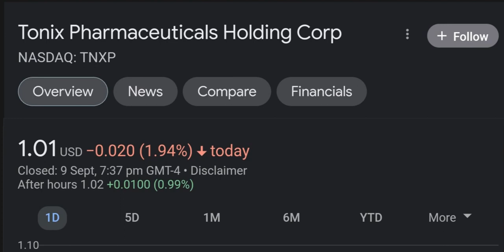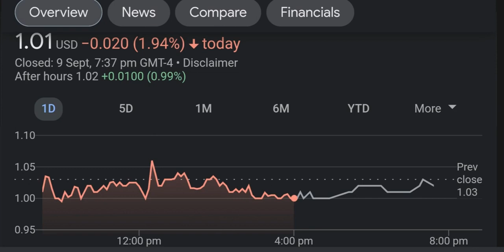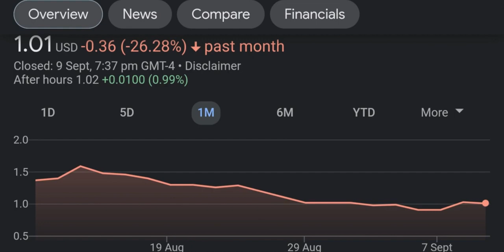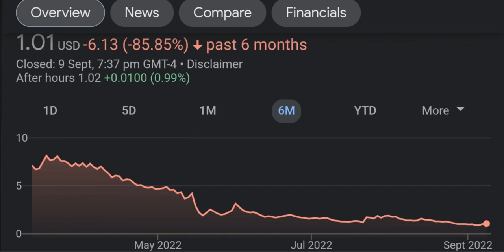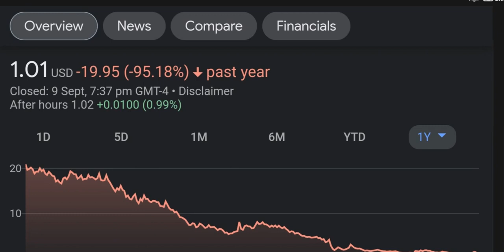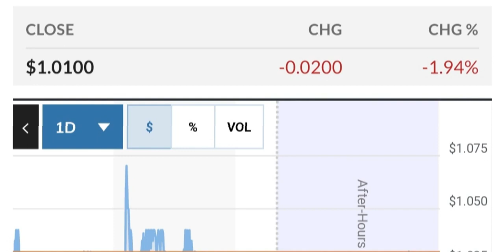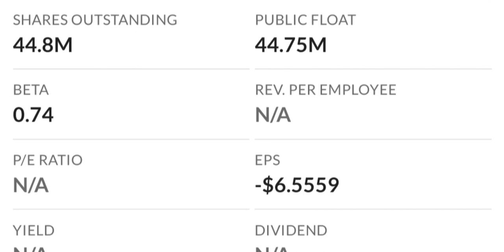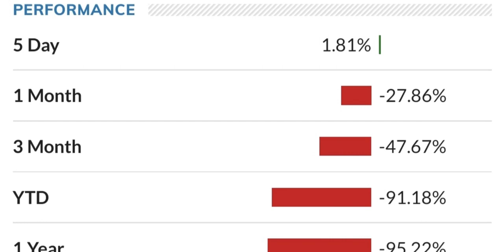TNXP Stock Will Make Millionaires TNXP Stock Analysis Tonix Pharmaceuticals Stock Prediction